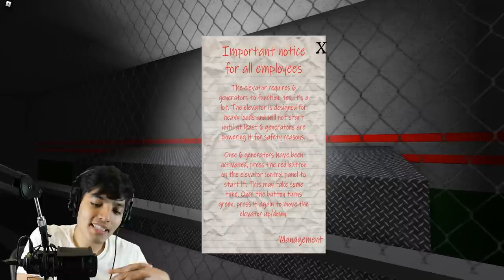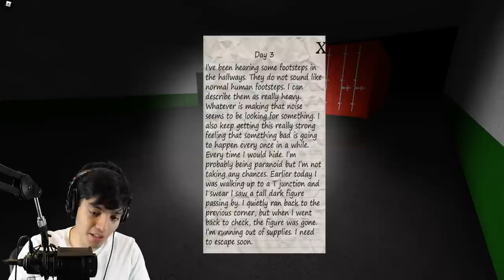ROBLOX IT LURKS (ALL CHAPTERS)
You are trapped in what seems like a horrible nightmare. it lurks, it follows, and it creeps. Will we make it out alive?

ROBLOX IT LURKS ALL CHAPTERS (ROBLOX STORY GAME)